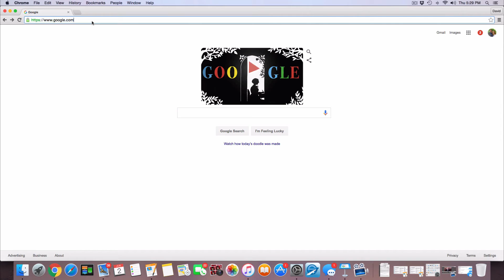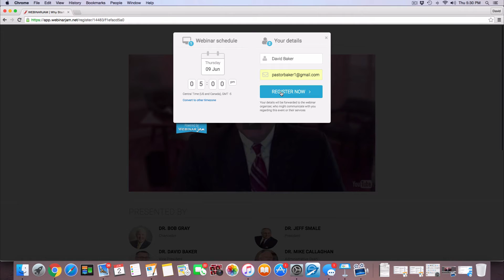Starting a Chapter of IBOC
Register for the webinar on starting a chapter of Independent Baptist Online College